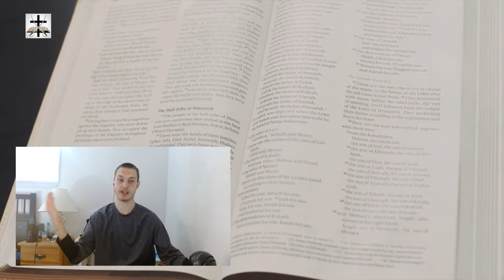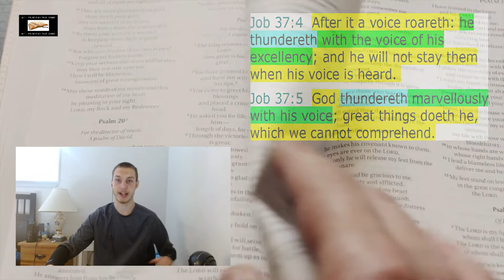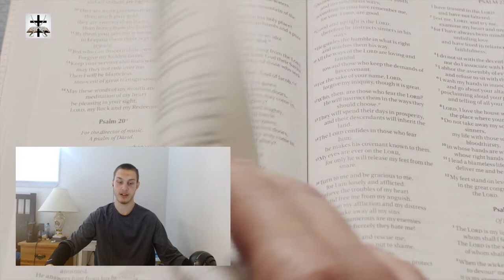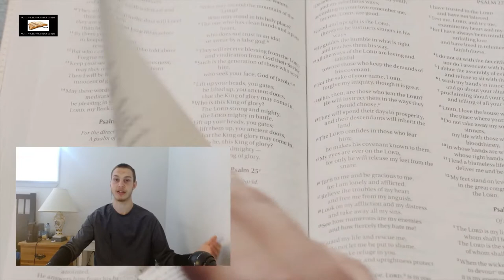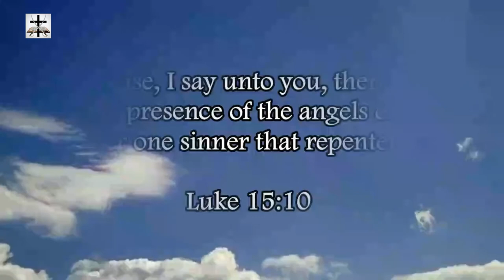Thor Is A Counterfeit Of Jehovah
Thor is a cheap knockoff of Jehovah.